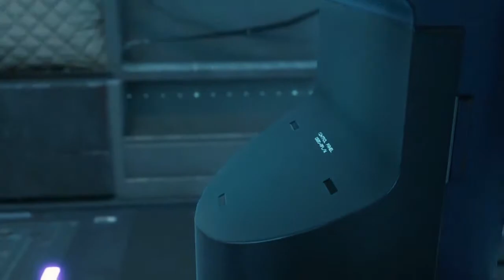Death Stranding PS4 #45 - CONAN?!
Hey and welcome to Death Stranding, a creation from the mind of Hideo Kojima. I've played a handful of Kojima's games in the past, but that was when Konami was there to keep his galaxy brain in check.

Join me as I deliver packages, meet mo-capped celebrities, and ask a lot of questions in a world created by an unchained Kojima!

Death Stranding
PS4 Pro